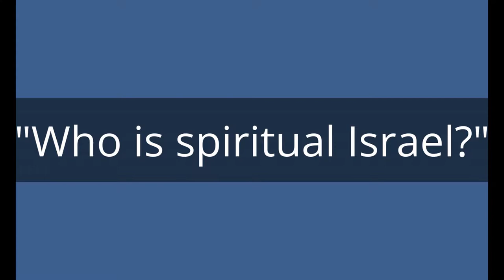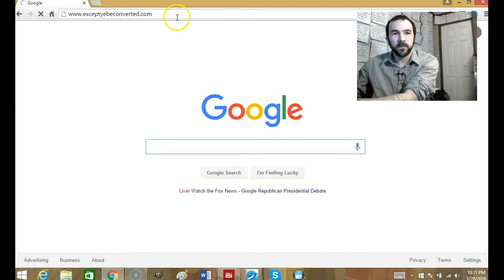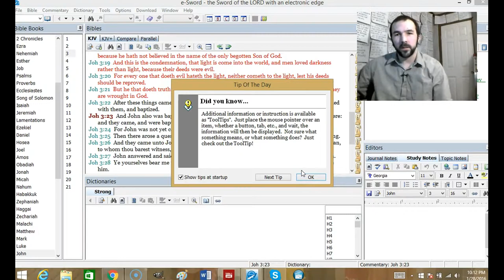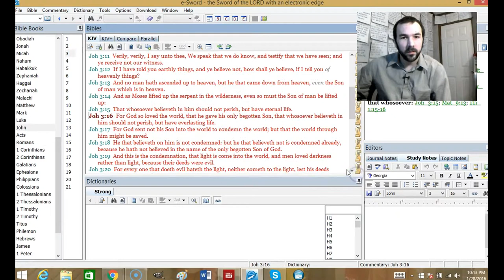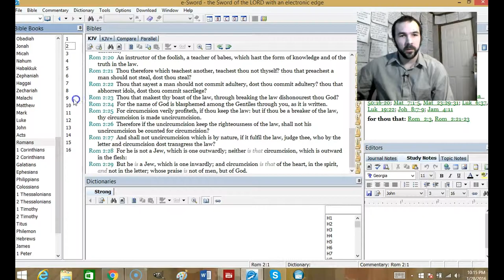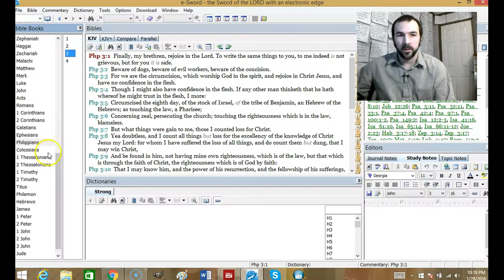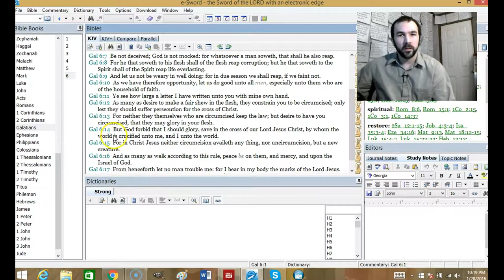Who is spiritual Israel?